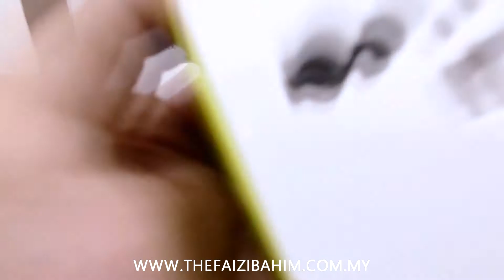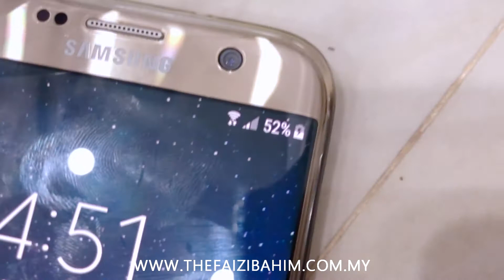KEGUNAAN PREMIUM 4.2A CHARGER, YANG RAMAI TIDAK TAHU